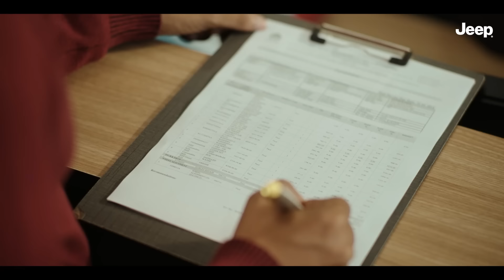Jeep Wave Exclusive - 3 Year Comprehensive Warranty*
From action-packed adventures to a 3 year comprehensive warranty, Jeep Wave Exclusive has it all.